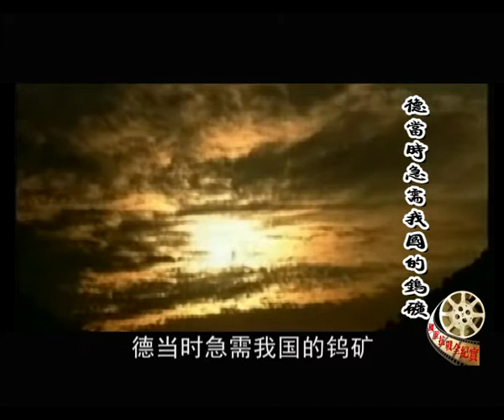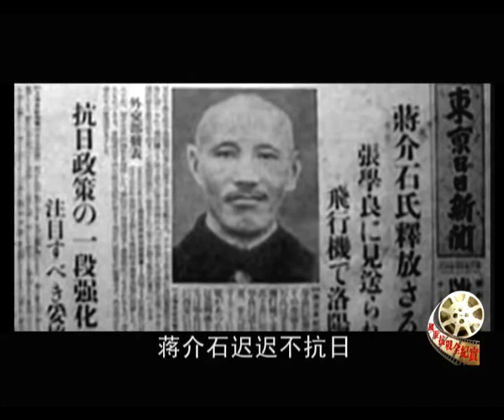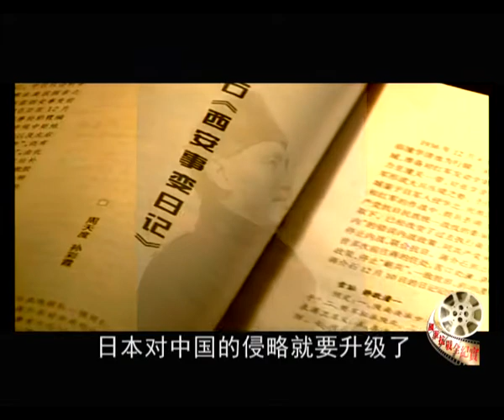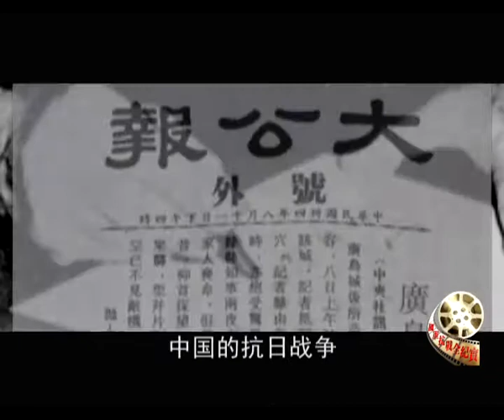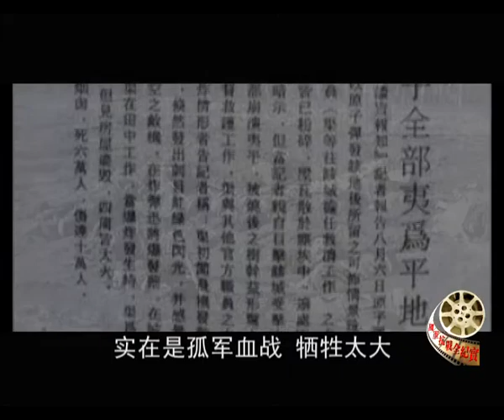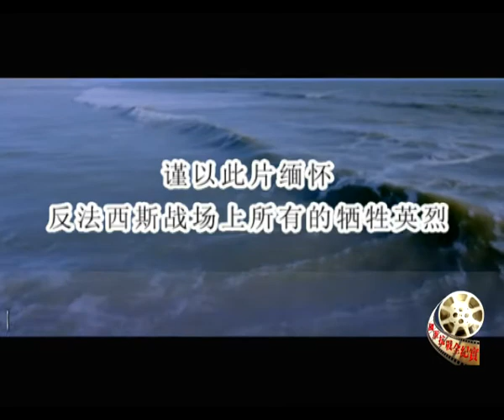抗战全纪实 第42集 西安事变真相揭秘